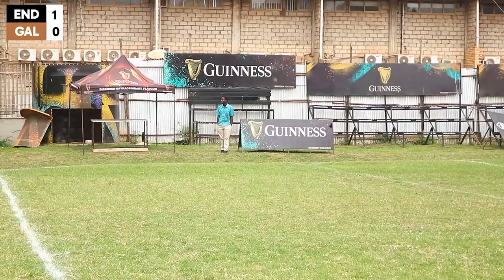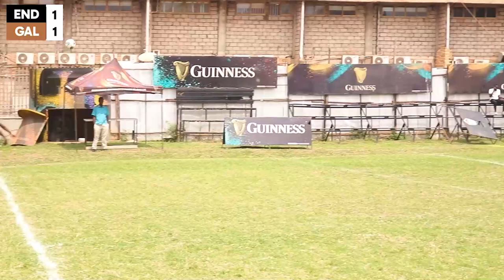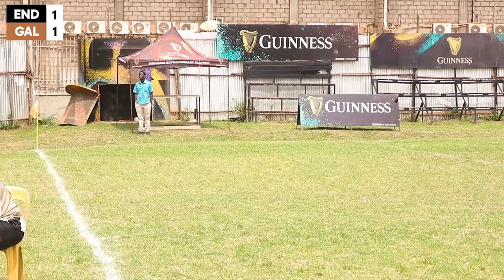Galacticos vs Endgame | Semi-final | TBL7 - Full match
watch the repeat of TBL6 main cup semifinal as End game take on Galacticos, this time for the Ssemivule cup.